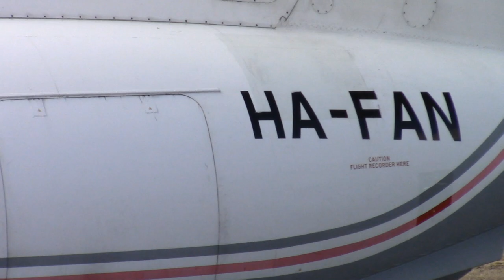Lomalento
Lomalento Haniaan lähti. Tässä matkustajan näkökulmasta

Paikka/Location: EFPO (Pori)
Kone/Aircraft: Boeing 737-8CX
Tunnus/Registration: SP-ENN
Yhtiö/Operator: Enter Air